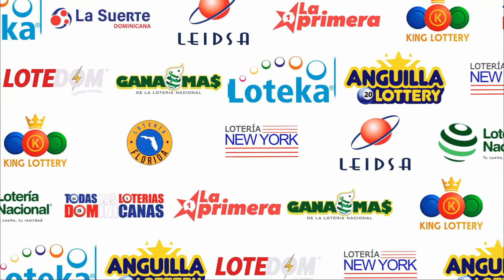LOTERIA FLORIDA Tarde RESULTADOS DE HOY